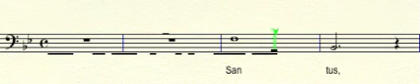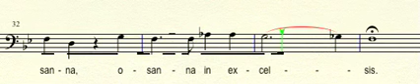FRM513BAR Sanctus Bar.mov